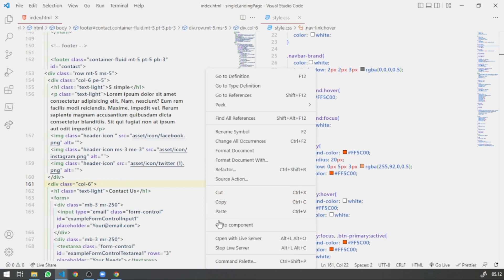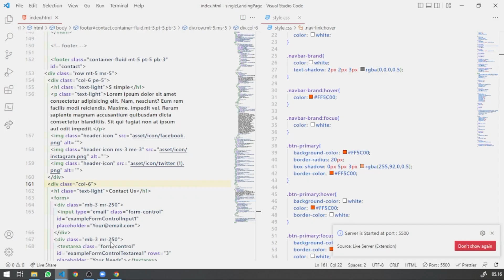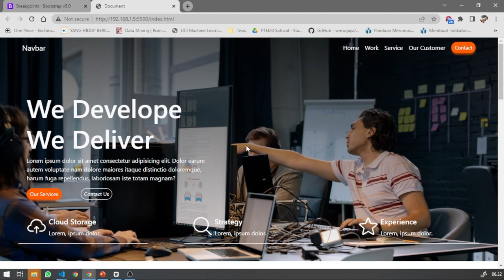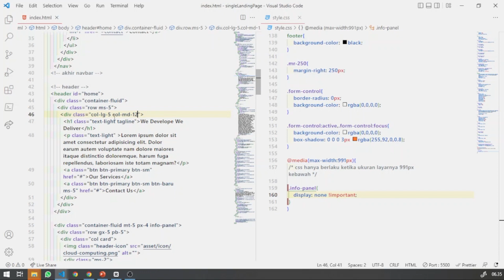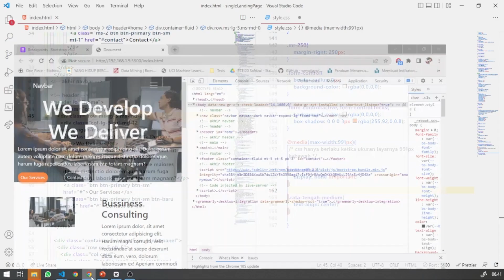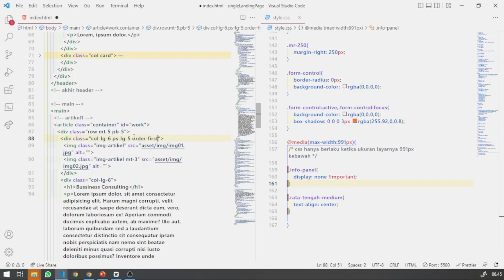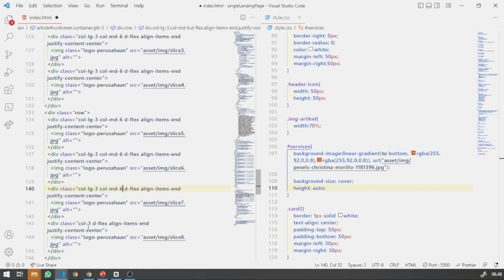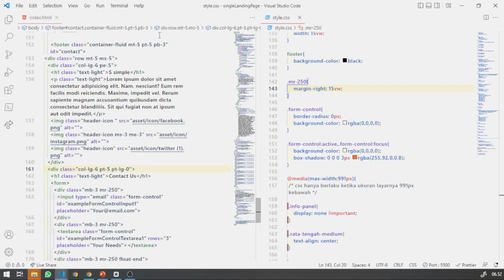Single Landing Page - HTML, CSS + Bootstrap 5.2 - Part 8.1 - Responsive Web Design (Praktikum)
Membuat single landing page, menggunakan HTML, CSS dan Bootstrap 5.2. Tutorial ini diperuntukkan bagi pemula yang sudah mengetahui dasar-dasar HTML dan CSS.
Pada video ini kita akan melakukan praktikum menerapkan resposive web design pada halaman web yang telah kita buat sebelumnya.
Responsive Web Design adalah tampilan web yang terlihat bagus di semua device (atau alat peramban)
Video tutorial HTML, CSS ini ditujukan bagi pemula atau pelajar khususnya SMK Jurusan Rekayasa Perangkat Lunak